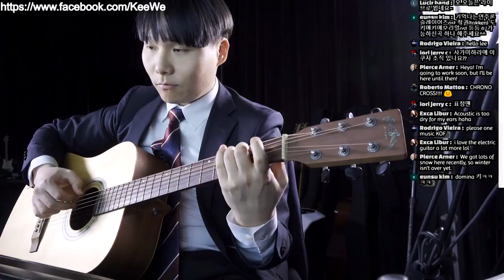legend of mana home town domina theme